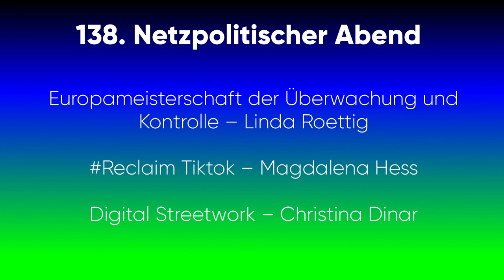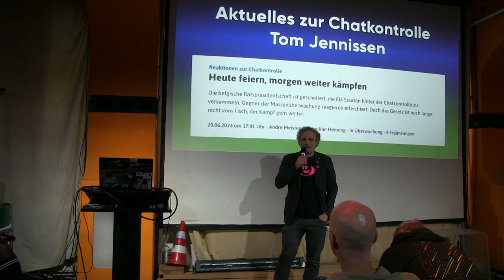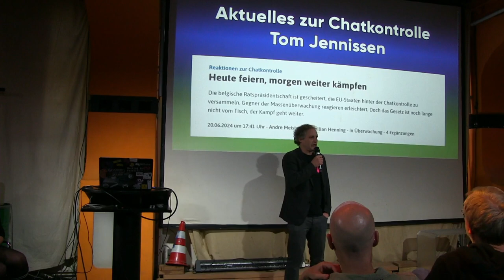Opening & Aktuelles zur Chatkontrolle - Tom Jennissen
Corbelle begrüßt und Tom Jenissen gibt ein ganz kurzes Update zur Chatkontrolle